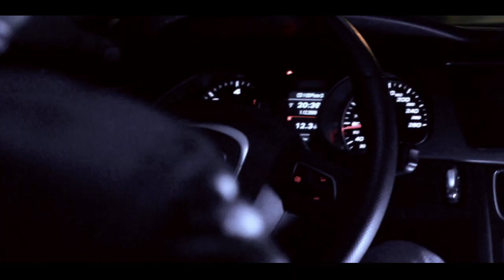LES ZEMETTEURS - "FIRST AND FURIOUS" Clip Officiel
1er Extrait de l'album "DU PAPIER ET DE L'ENCRE" disponible courant 2010